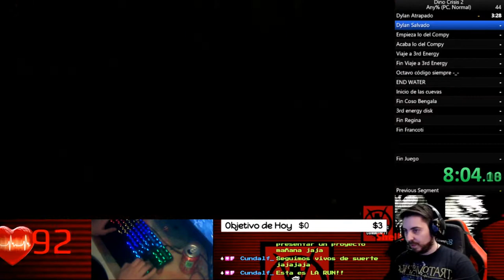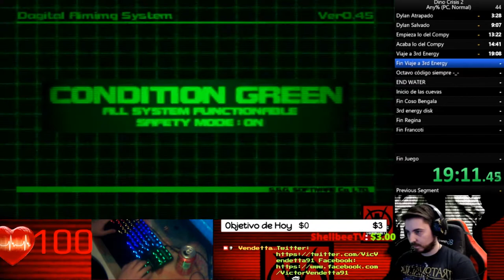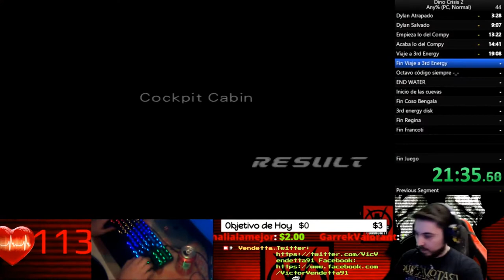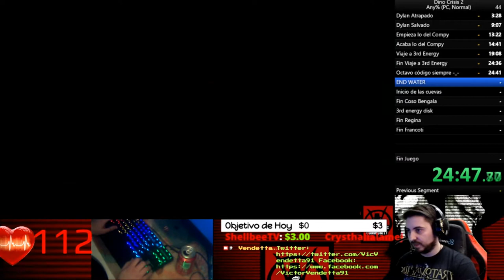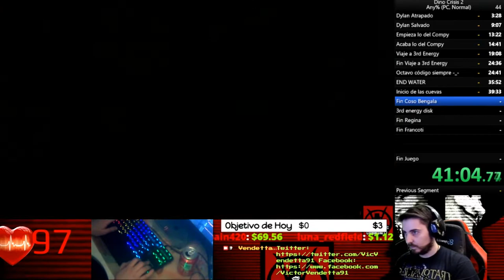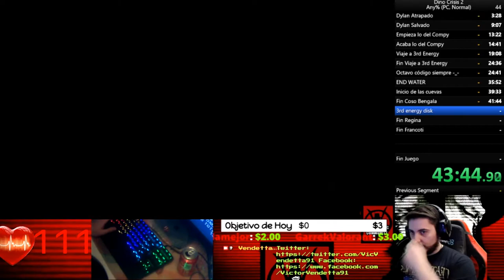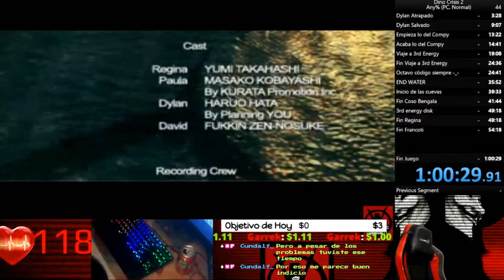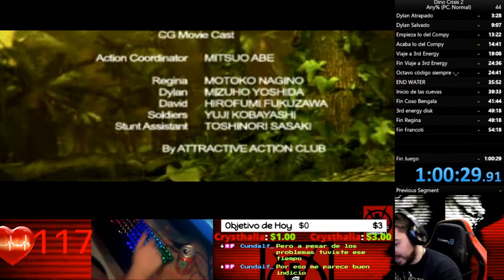🕹️Dino Crisis 2 Speedrun🕹️ Any% Normal PB 1:00:29 (First Runs)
Agradecimientos especiales a los miembros del canal!: Thyrex310, Cundalf y ROYALE XTREM !!!